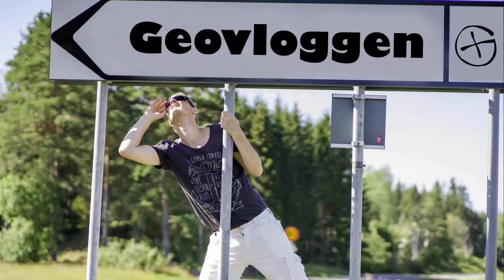GEOCACHING - HIDE AND SEEK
Taking children out on a slightly longer walk can be difficult at times, so you have to constantly encourage them so they think it's fun. Hide and seek and other games work perfectly :)

Sökmotorsoptimering: geocaching, geocache, geocaching vlogger, äventyr, vildmark, övergivet, vlogg, sverige, utforska, vandra, frilufsliv, nature, adventure, explore geocaching groundspeak geovloggen geocachingvlogger